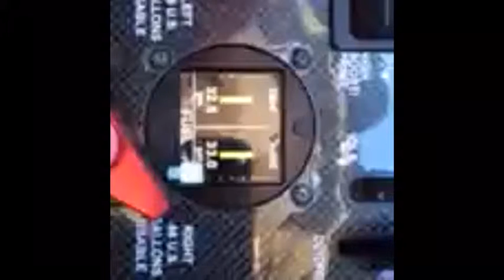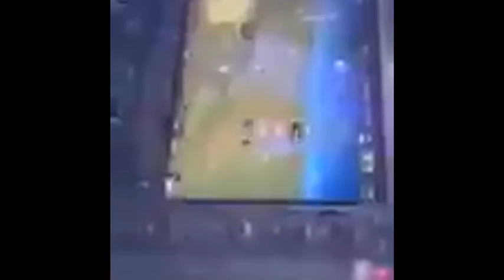CiES Inc Fuel Level In Flight Operation Video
Jim Barker "The Cirrus Whisperer"  installed the Cies Retrofit in a Customer G3 Aircraft